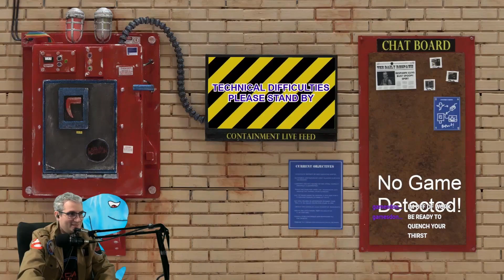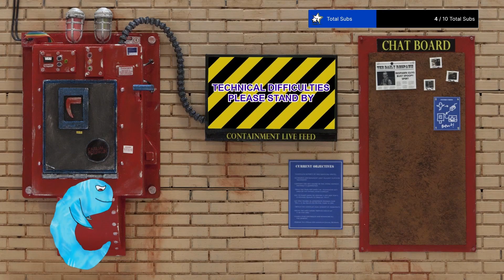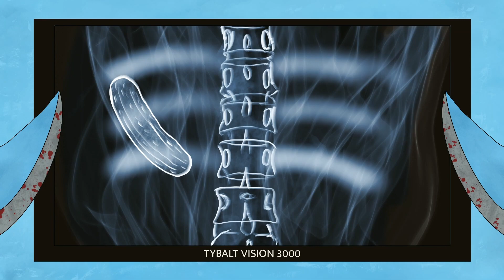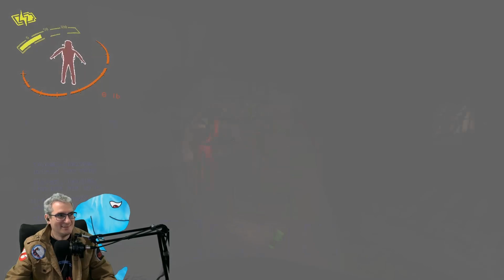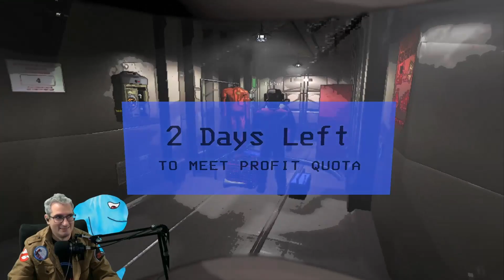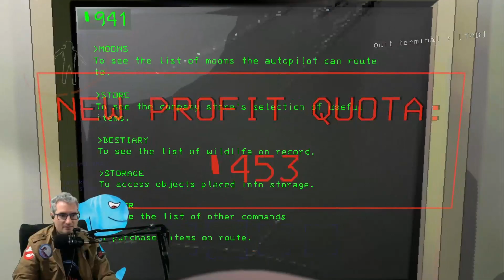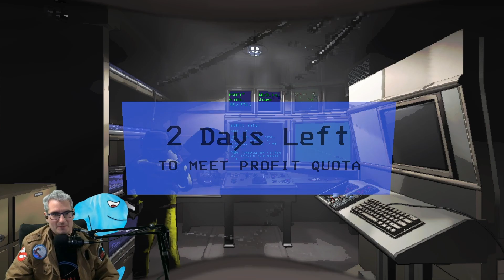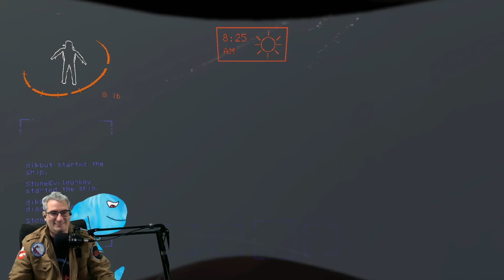12/26/23: Lethal Company With My Bro: Casual Respawn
Hi there Casual Citizens!  In this Twitch Vod Matt plays:

Lethal Company

Casual Respawn is a Let’s Play channel started in 2017 by Brothers in Law Matt and Dan. They liked to play games and make jokes, while most likely respawning constantly. In late 2021 Matt started live streaming on Twitch while putting the Vods here on YouTube! Dan’s schedule got very busy (thanks to an awesome job opportunity) and he had to take a step back from content creation. Matt continues to pilot the channel and is happy you’re here to hang out and continue the fun!

NOW SELLING MERCH! Help Matt Respawn more often and show your support by visiting the shop at:

What gear do I use?  Well if your interested I have it all listed

Oh, well also have one of those Fancy TikTok accounts too!